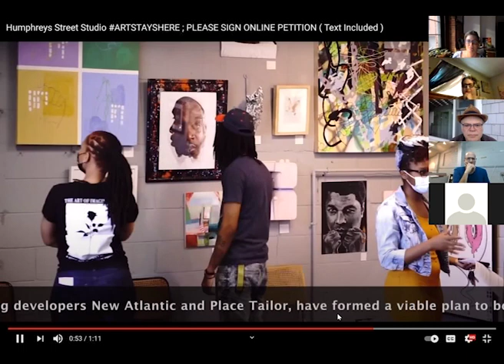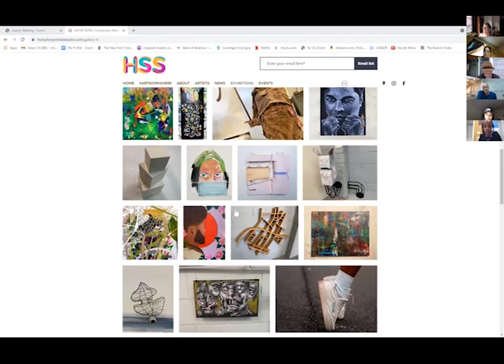Uphams Corner Community Meeting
Uphams Corner Community Meeting: Impending Sale of Humphreys Street Studios